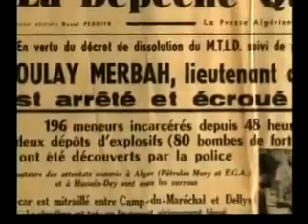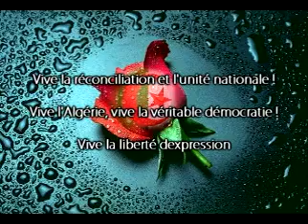Messali Hadj, le père du nationalisme DZ